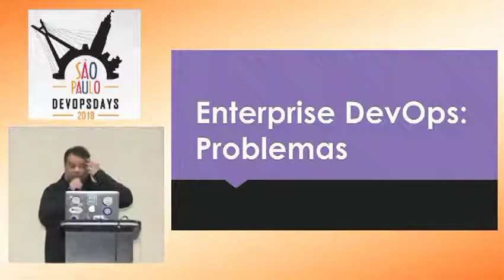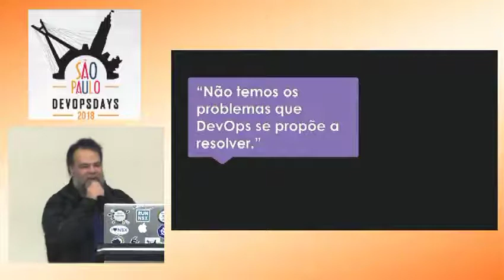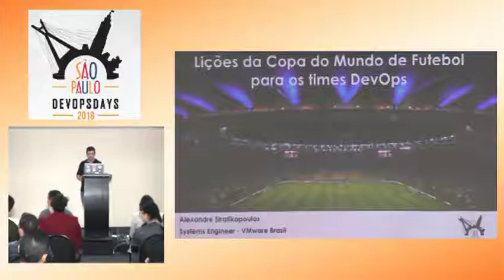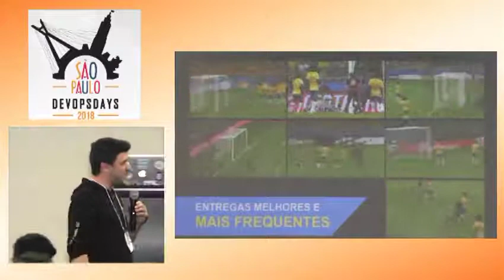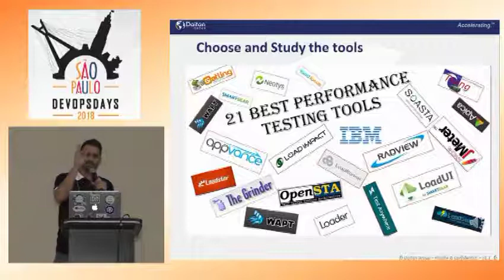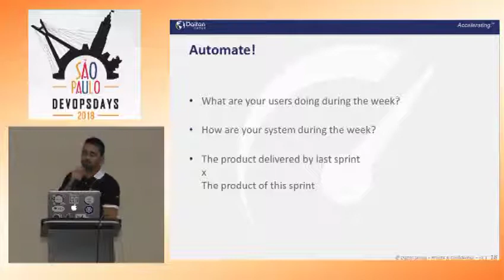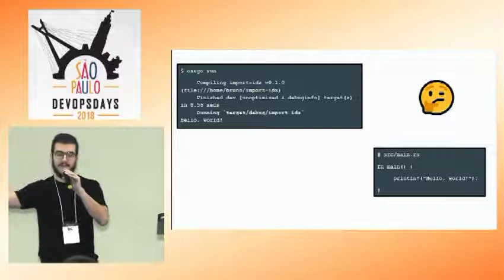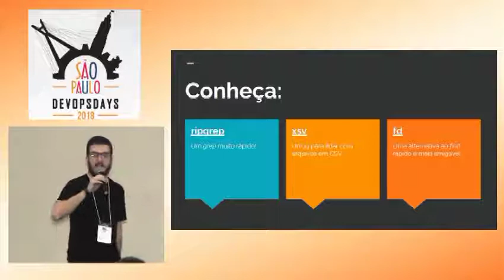DevOpsDays São Paulo 2018 - Iginite - 07/07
Emmanuel Brandao - DevOps em Enterprise: Problemas
Kelvin Ronny: Peformance Engineering
Alexandre Stratikopulos: Lições da Copa do Mundo de Futebol para os time de DevOps
Bruno Tavares: Escrevendo scripts cross-plataformas com Rust